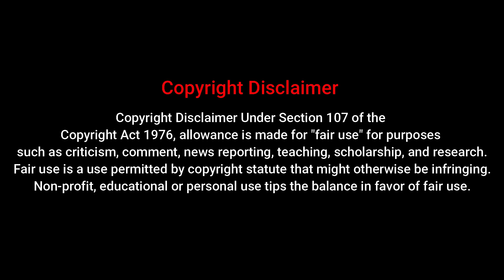Yedhedho Pennae Song || Gv Prakash Hits || Bass Boosted||NS Equalizer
Bass Boosted
Ns Equalizer
Clear Bass
         ⚫⚫⚫⚫⚫Rough Cut⚫⚫⚫⚫⚫

         ⚫⚫⚫⚫⚫Rough Cut⚫⚫⚫⚫⚫

Song Info :

Song : Yedhedho Pennae
Movie : Meendum Oru Kadhal Kadhai

TAMIL BASSBOOSTED SONGS
BASS BOOSTED SONGS TAMIL
KUTHU SONGS BASS BOOSTED
BASS TESTED SONGS
BASS CHECK TAMIL
TAMIL EXTRA BASS SONGS
TAMIL FAST BEAT SONGS
TAMIL ULDRABASS BOOST SONG
TAMIL KUTHU SONGS
TAMIL SAD SONGS
TAMIL LOVE BASS BOOSTED SONGS
TAMIL MELODY BASS BOOSTED SONGS
ULTRA BASS BOOST SONG
NEW TAMIL BASS BOOSTED SONGS
NS EQUALIZER BASS BOOSTED SONG
CAR BASS BOOSTED SONGS
CAR BASS DROP TEST
SUBWOOFER TEST
SUBWOOFER BASS SONGS
MELODY BASS BOOSTED SONGS
RAPBEAT SONGS